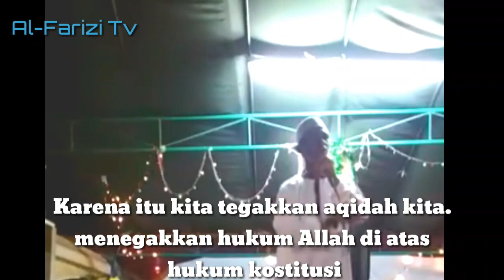Kenapa Orang berani menghina agama kita? Inilah penyakit manusia. Sunan Alfarizi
Teguhkan Aqidah jangan goyah.